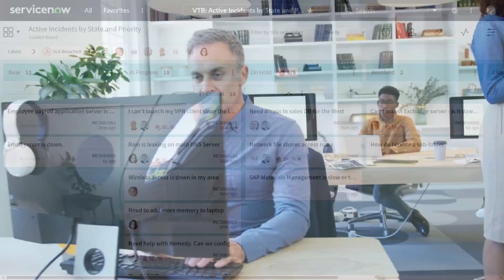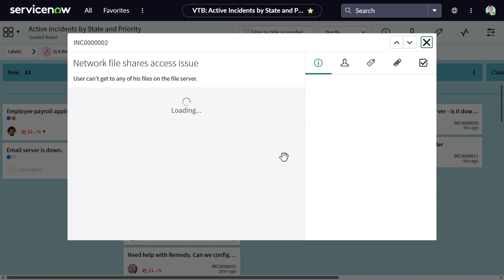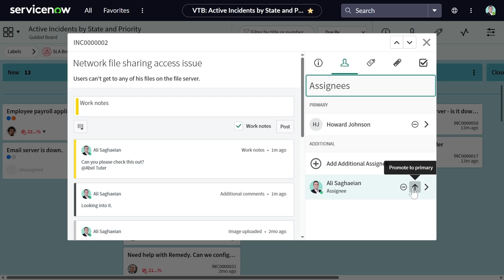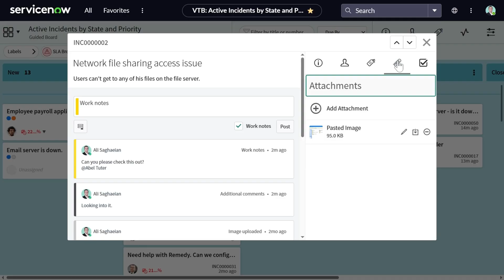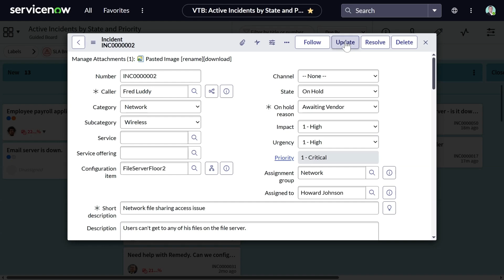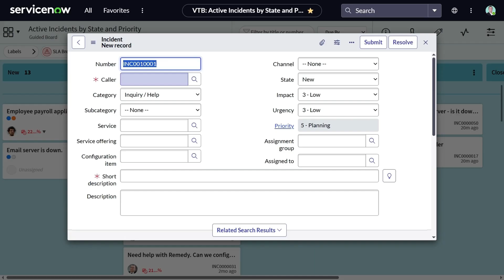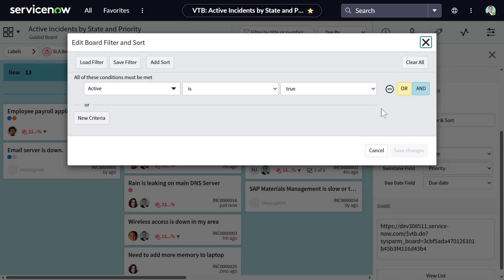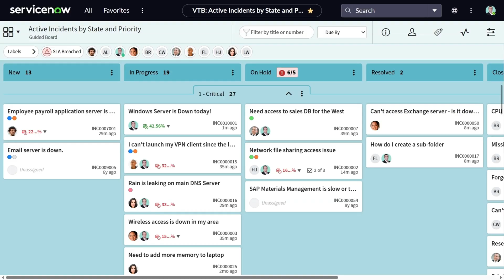Managing Tasks with ServiceNow Visual Task Board (VTB)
Master Task Management with Visual Task Boards: A Step-by-Step Guide

Discover the simplicity and power of managing tasks using Visual Task Boards. In this tutorial, learn how to efficiently handle tasks through a user-friendly, drag-and-drop interface. Explore features such as labels, assignees, attachments, checklists, and more. Get tips on creating, updating, and managing incidents directly from your task board, and learn how to enhance collaboration and organization within your team.

00:00 Introduction to Visual Task Boards
00:26 Exploring Board Features
01:20 Managing Cards and Tasks
03:55 Detailed View and Interactivity
04:59 Creating and Updating Incidents
06:24 Final Tips and Notifications
07:28 Conclusion and Next Steps